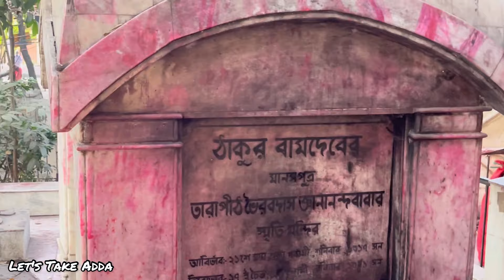পূজো দিতে গিয়ে এটা কি সমস্যায় পরলাম😑😥 | Bangla Vlog Channel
TARAPITH MANDIR || TARAPITH TEMPLE || TARAPITH || TARA MAA MANDIR TARAPITH || Food Vlog || Tarapith Mandir

I am Aditi saha. This is my first vlog.
This vlog is totally captured in Tarapith Temple. This video is for Fun and Entertainment